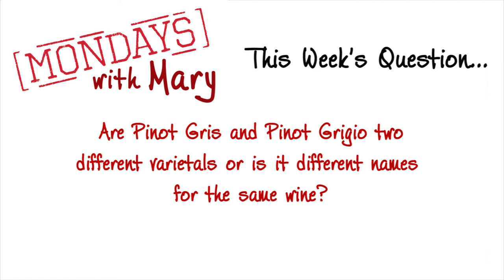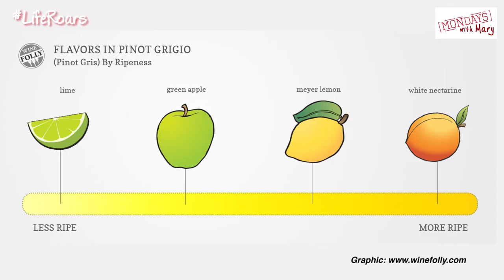What are Pinot Gris & Pinot Grigio? | Mondays with Mary Ep. 152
Are Pinot Gris & Pinot Grigio two different varietals or are they different names for the same grape? Advanced Sommelier and Heidelberg Distributing VP for Fien Wine & Education Mary Horn answers that question on this week's Mondays with Mary.

Mondays with Mary
5/29/17